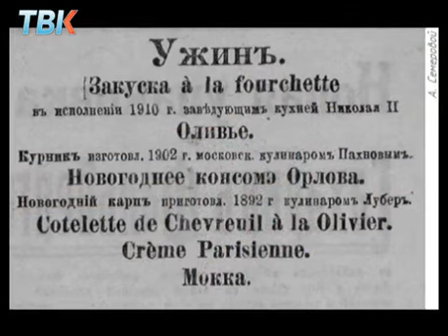Новогодний салат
Самый популярный салат на новогоднем столе, конечно же Оливье. Почему у одного блюда столько разных рецептов - смотрите наше предновогоднее расследование.